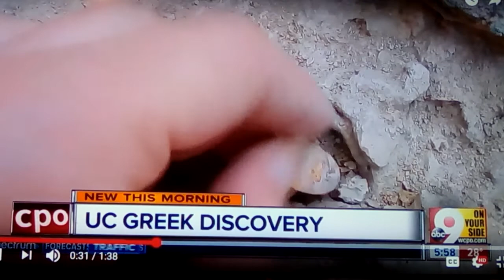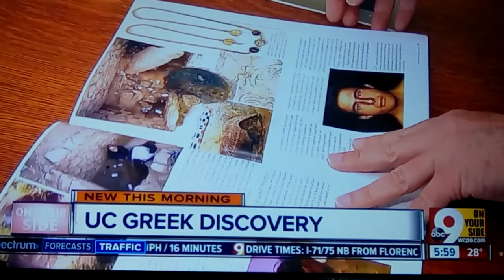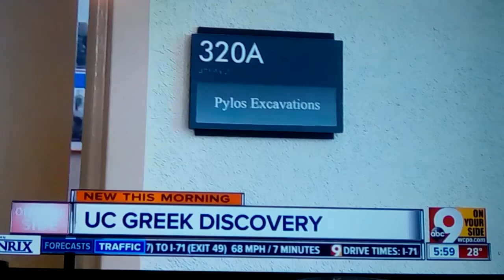New Greek Warrior Tomb found : 1500 BC incredible art jewelry rings 2018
A new tomb of a Greek Warrior from 3,500 years ago ( 1500BC) has 4 rings which are rare to find in Greek Tombs, usually 1 maybe 2 with a Nobility, or none at all. The craftsmanship is astounding, and the rings look as if they were worn only yesterday, long long ago. I will keep up with this and update when news and pics of vid arrives!!! They say a near complete suit of armour is intact, and word is there's a Griffin on it!!!